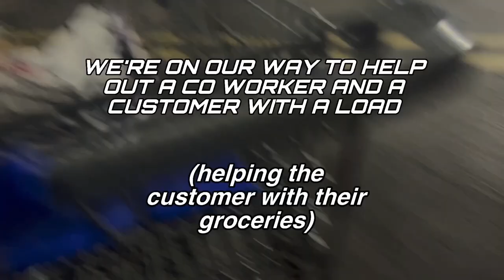Life As A Sam's Club Cart pusher - we love our customers!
Day In A Life As A Sams Cartpusher, we love our customers!!!

In this video I'll be going about my usual duties.

This is a day in the life of a Sam's Cartpusher, and it will give you a glimpse into the working world of a retail employee. In this video, you'll see how we work, how we do our job, and how we make a living. So if you're ever curious about what it's like to work at a Sam's Club or Walmart, this is the video for you.